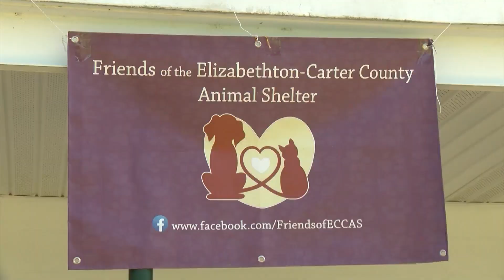Golf tournament benefits spay-neuter clinic construction in Elizabethton